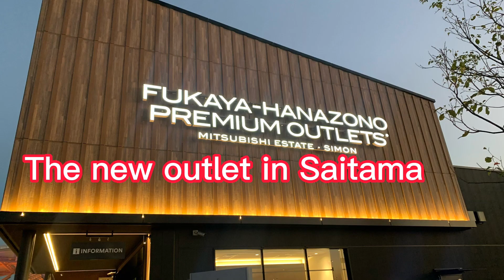The new Premium Outlet at Fukaya-Hanazono, Saitama Ken Japan. ふかや花園プレミアムアウトレット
埼玉県